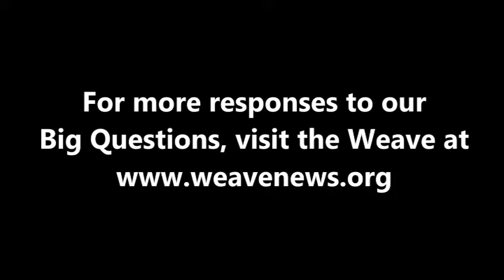Jacques Brodeur - What is today's most underreported story?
Jacques Brodeur, a teacher and media activist from Quebec, spoke with Weave News in Montreal at the World Social Forum in August 2016.